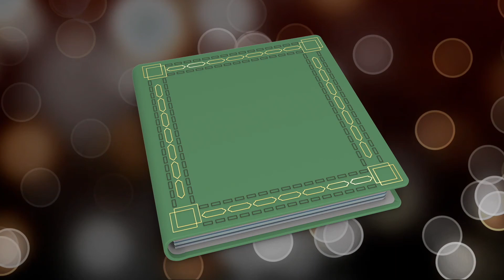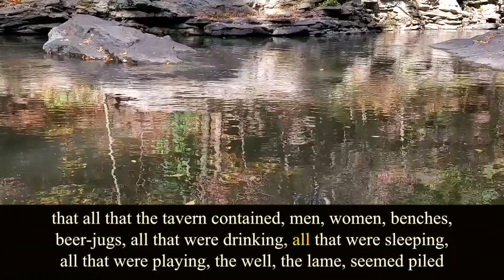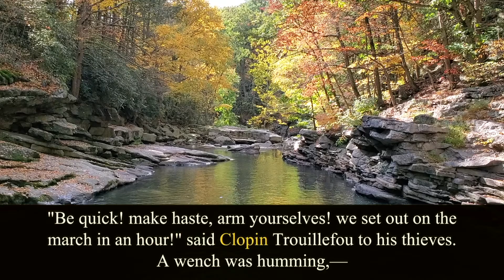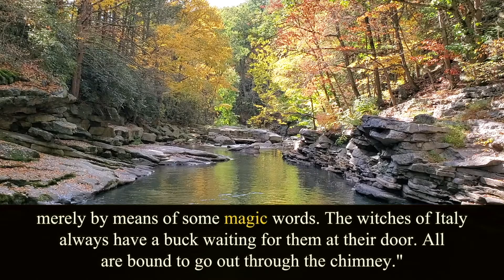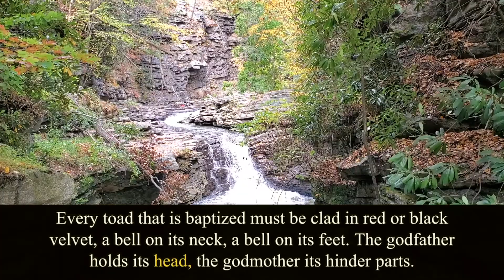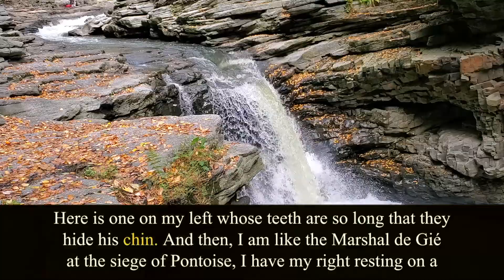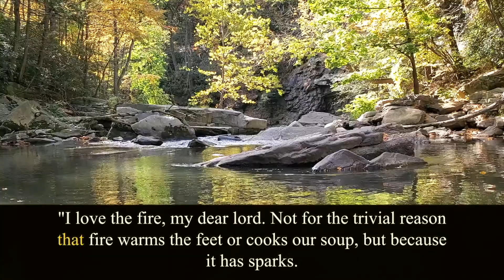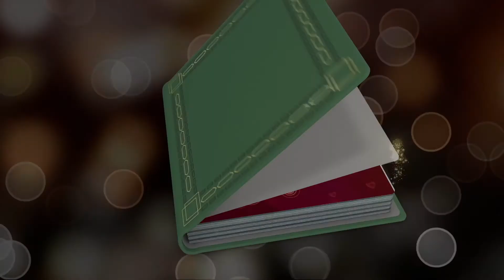Notre-Dame de Paris. Book 10. Chapter 3. Victor Hugo. Audiobook.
Written by Victor Hugo (1802 – 1885).
Translated by Isabel Florence Hapgood (1851 – 1928).